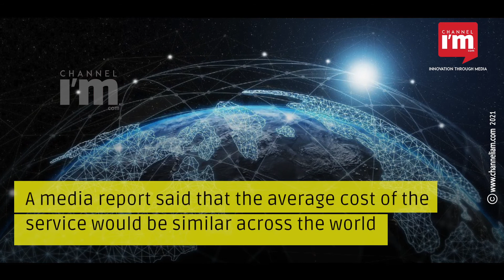Elon Musk's SpaceX incorporates 100% India subsidiary, aims 2 lakh broadband terminals by Dec 2022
SpaceX incorporates 100% India subsidiary - Starlink Satellite Communications Pvt Ltd

This aims at providing satellite-based broadband services in 12 remote districts

Starlink is aiming for 200,000 satellite broadband terminals in India by Dec 2022

Of this, 80% would be in rural districts

Starlink is working closely with Niti Aayog to bring broadband connectivity to 100 schools

A media report said that the average cost of the service would be similar across the world

In India, the cost of Starlink's satellite broadband service will be around Rs 1 lakh annually

The kit, which includes the dish, modem and cable, will cost about Rs 40,000